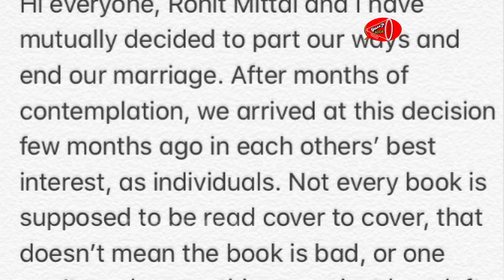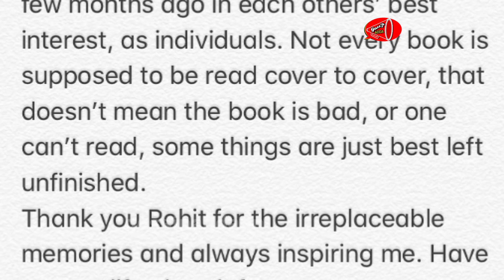విడిపోయిన నీకు ఎప్పుడు చీర్ లీడర్ నే..Shwetha Basu Emotional Post About Divorce | Gossip Adda